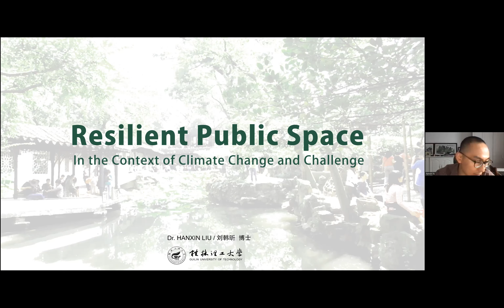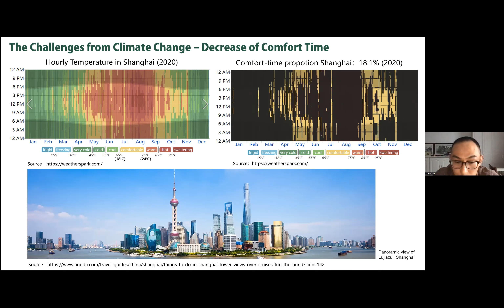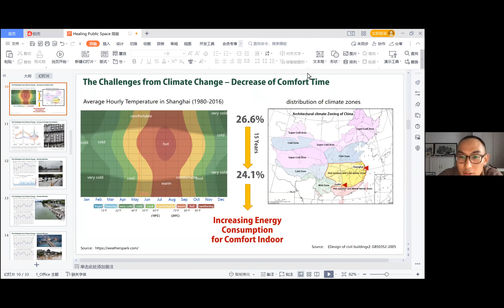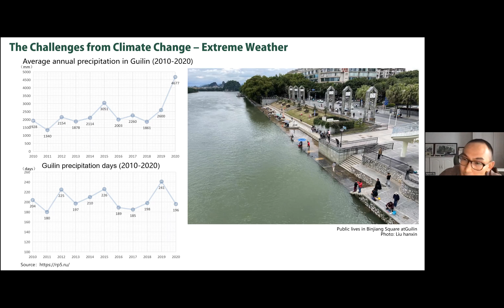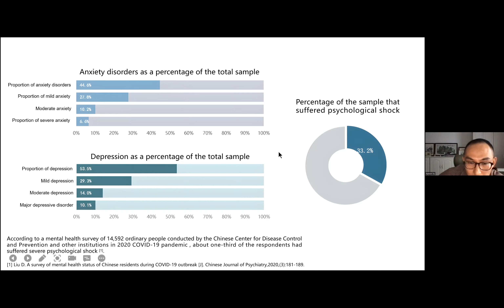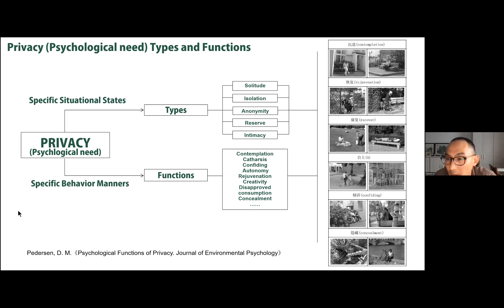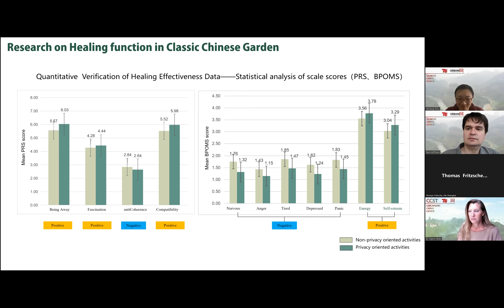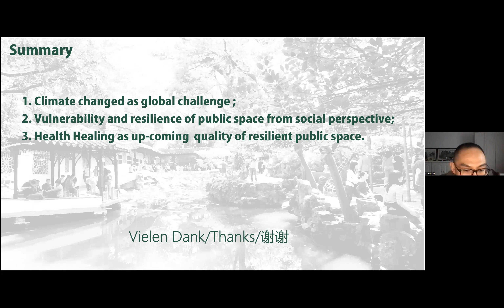Climate China Lunch #2 - Dr. LIU Hainxin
Recording of our China Lunch from 13th June 2022, where Dr LIU Hanxin is talking about "Resilient Public Space in Context of Climate Change and Challenge".